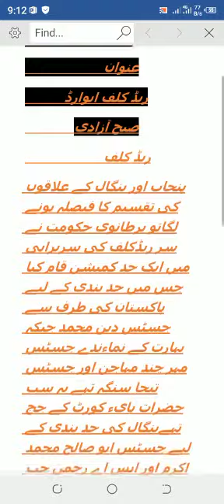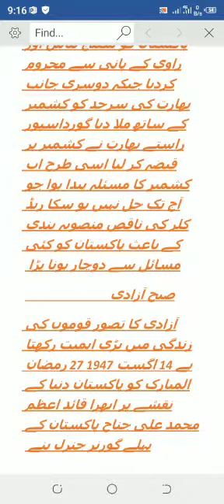Class 9: Pak Studies :Page #28 +29 Red Kulf Award